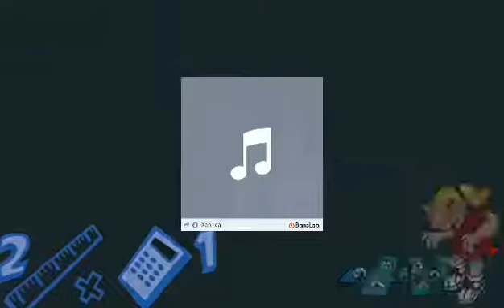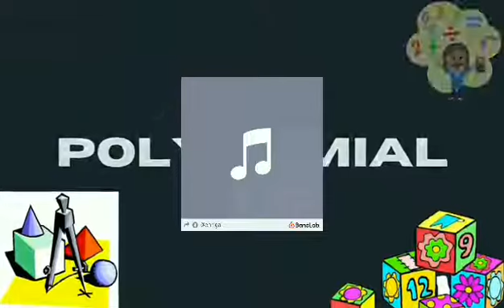MATH JINGLE POLYNOMIALS